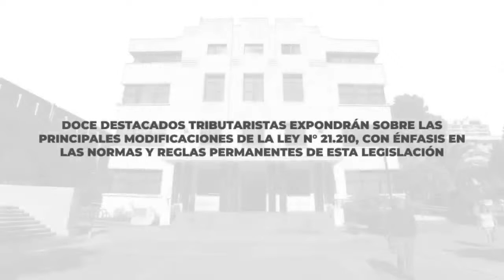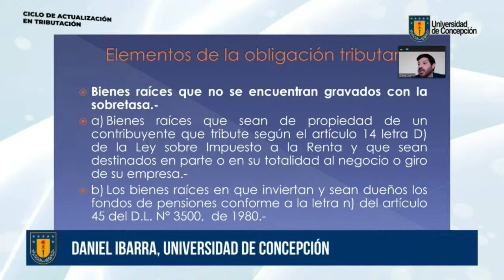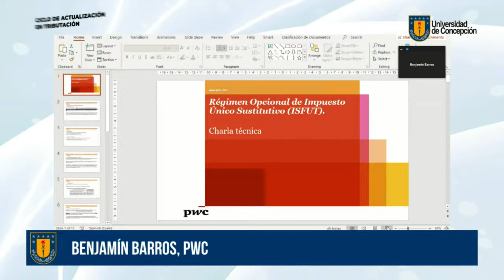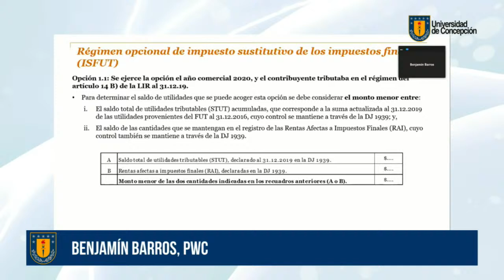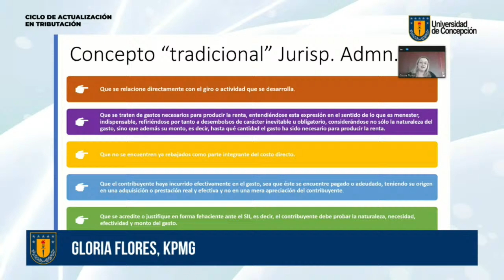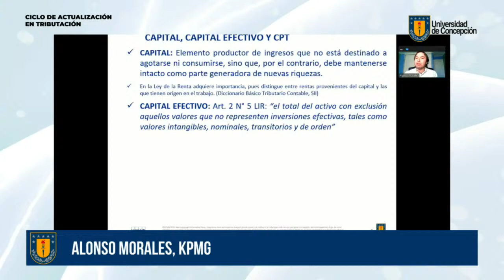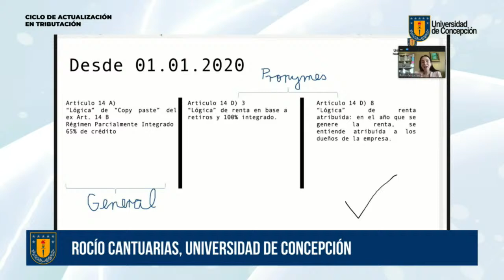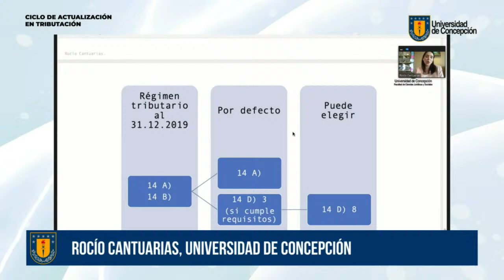"Ciclo de Seminarios "Actualización en Tributación"